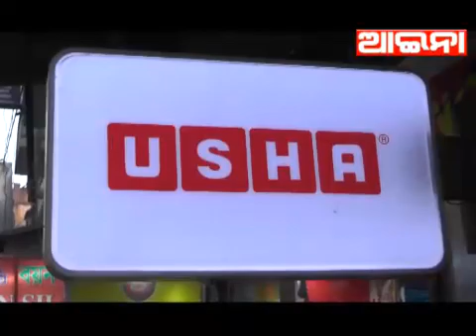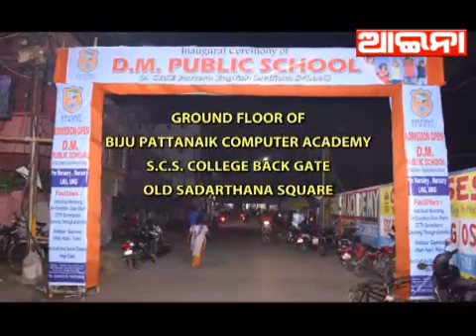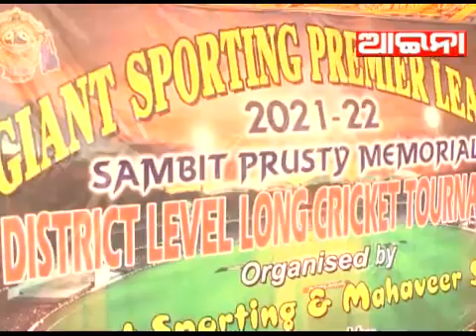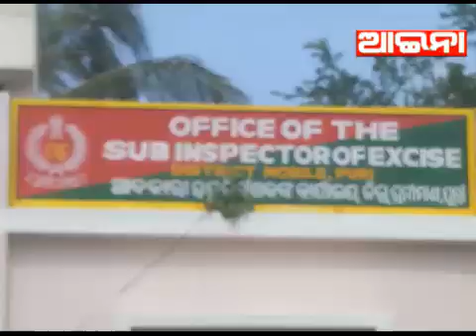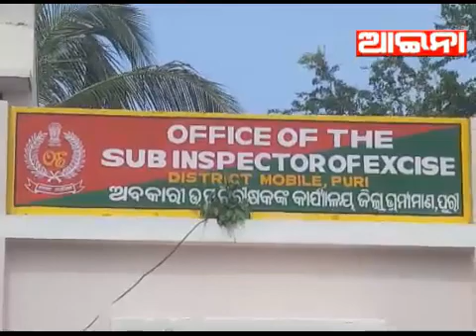aaina news puri 22/03/2021